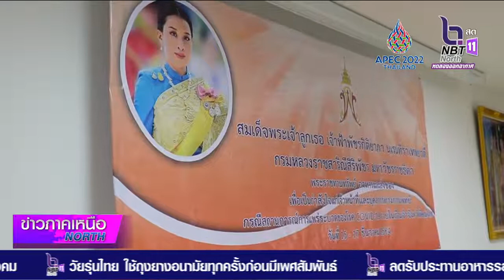จังหวัดพิษณุโลก จัดพิธีพระราชทานทรัพย์ อาหาร และสิ่งของให้กำลังใจเจ้าหน้าที่ จากกรณีแพร่ระบาดโควิด19